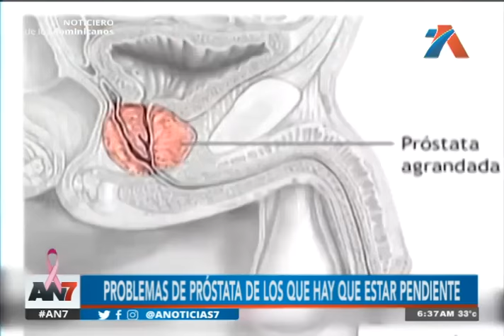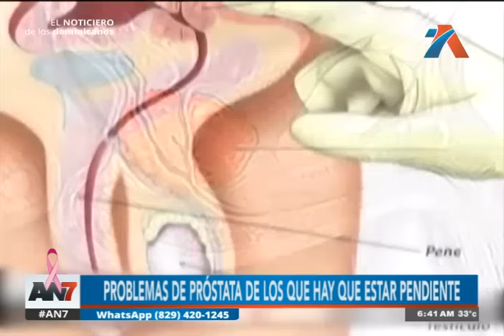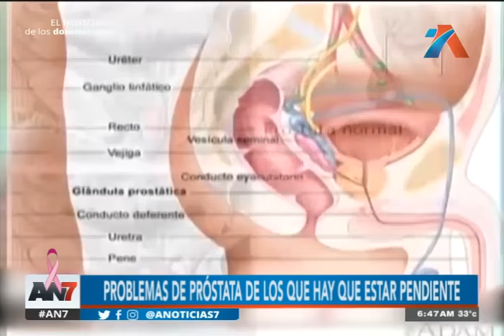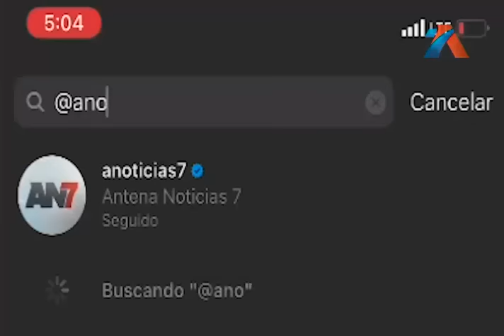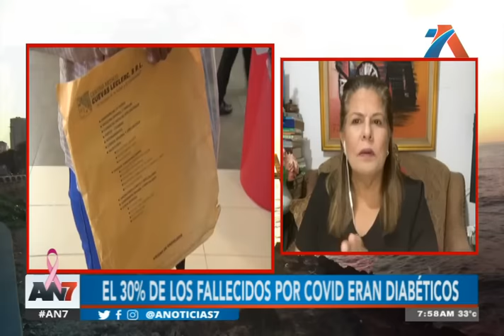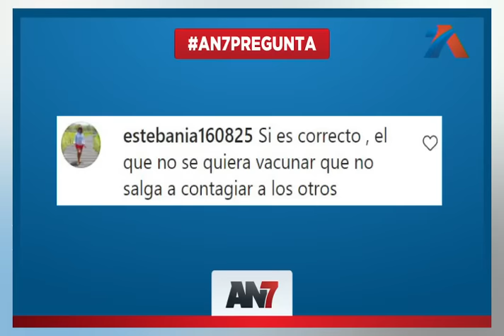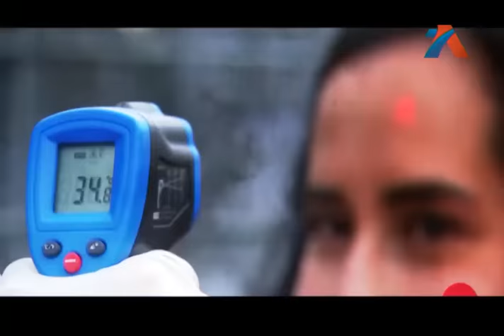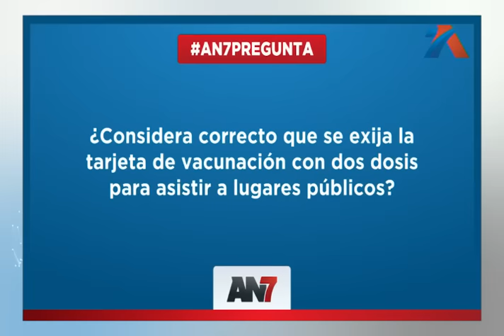AN7 Amanecer: Programa del 11 de octubre 2021